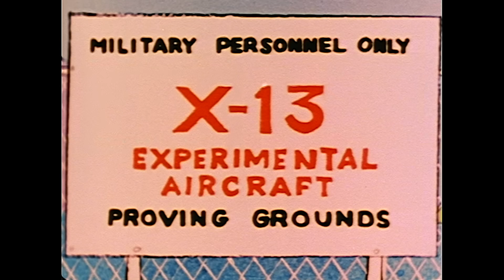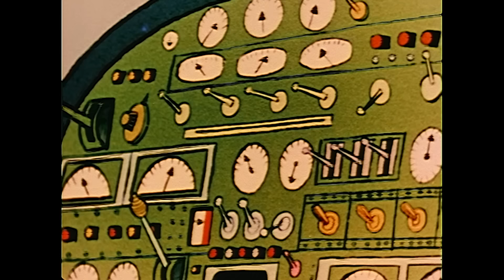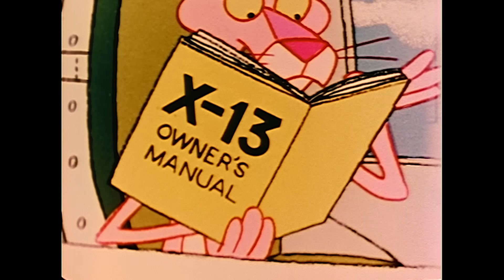Pink Panther Sees Stars | 35-Minute Compilation | Pink Panther Show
1. "Jet Pink" - Fascinated by the jet planes in a military airfield, The Pink Panther manages to get in a cockpit and to take off for a wild ride in the stratosphere.
2. "Twinkle, Twinkle, Little Pink" - The Pink Panther builds a small house for himself on top of a mountain. He doesn't realize that that he has built his house in line with an observatory.
3. "Pink Plasma" - While backpacking through Transylvania, the PinkPanther spends the night in a strange castle. Amid other weird creatures, he encounters a small vampire, and everything the Panther does gives the vampire a hard time.
4. "Pink Suds" - The Pink Panther goes to a laundromat but his clothes keep jumping from one washer to another.
5. "Pierre And Cottage Cheese" - The notorious Pierre Le Punk escapes from prison and cunningly disguises himself as a robot aid to the Inspector.
6. "Genie With The Light Pink Fur" - The Pink Panther finds a magic lamp and lets himself be convinced to become the genie of the lamp, that way he can do good and help people.